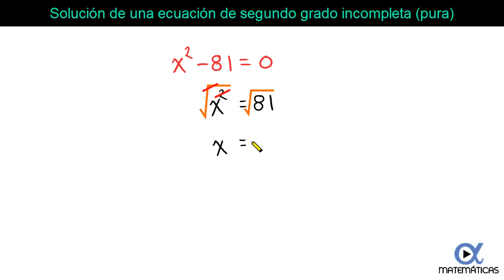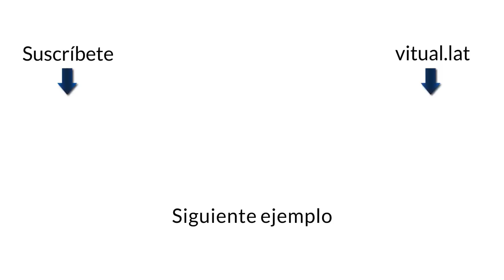Solución de una Ecuación de Segundo Grado Incompleta (Pura) Video 1 de 5 | Vitual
En este video aprenderás a resolver ecuaciones de segundo grado puras.